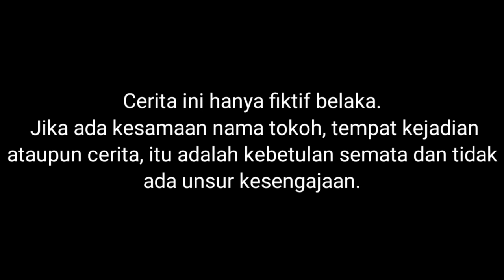SEDIH😭, KUCING KESAYANGAN SAPUTRA MATI LAGI ! | Mikael Family